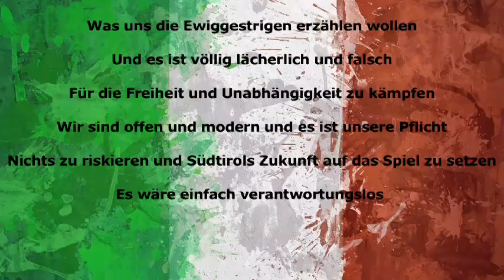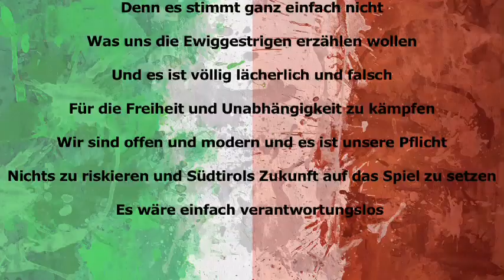Wir schaffen es - iatz!